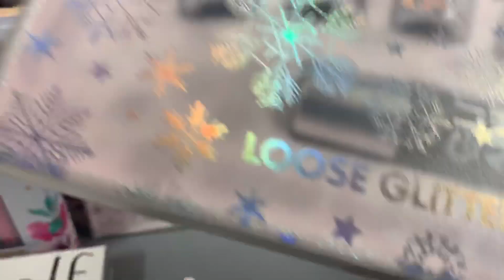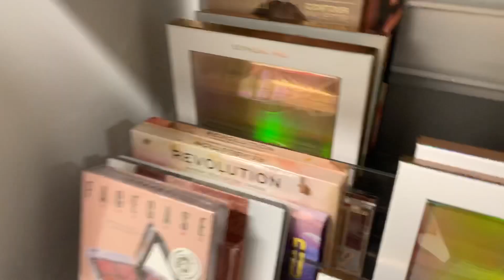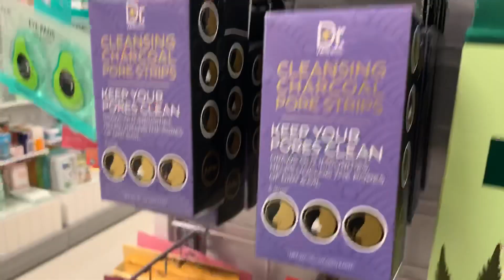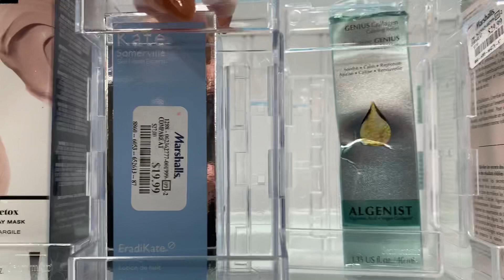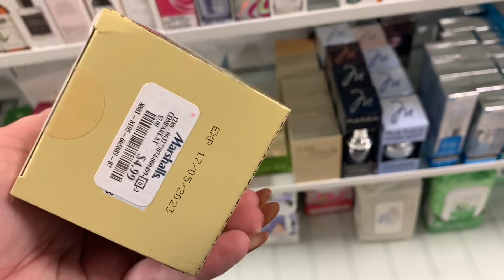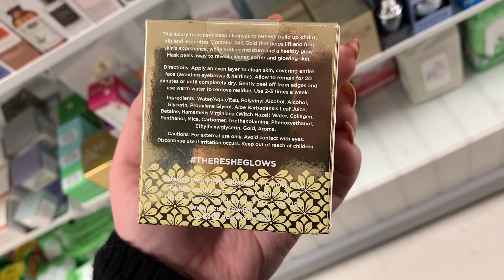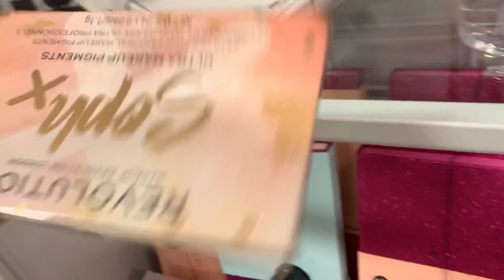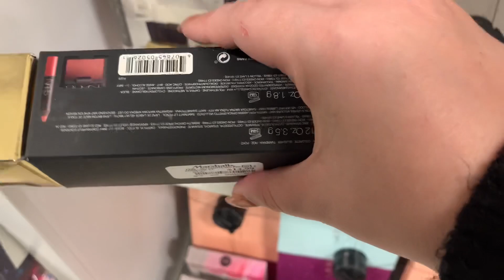SHOP WITH ME AT MARSHALLS!| New Makeup at Marshalls! Stress shop with me!Shopping for stress relief!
All opinions stated are strictly my own! Please do not send hate to any brands/people discussed in the video! Makeup is so versatile and what works for me may not work for you and vice versa!

Everything Filmed and edited on my iPhone XS.